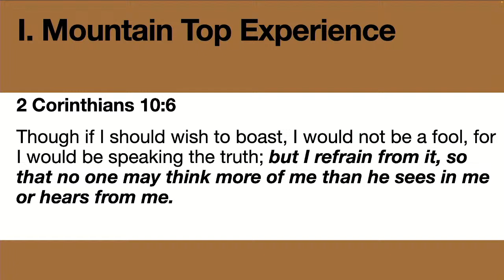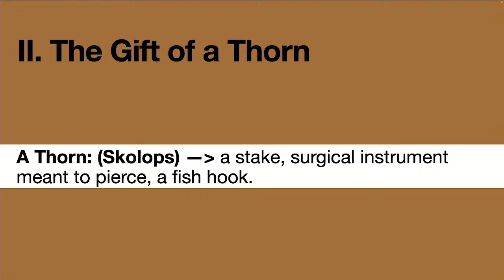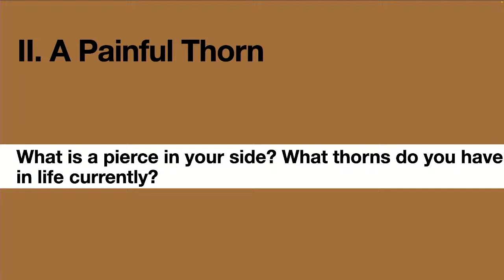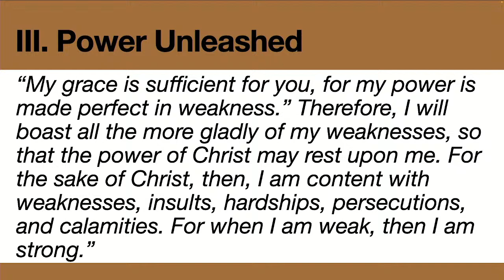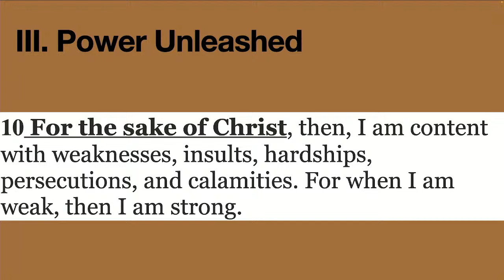Sermon: ‎Power in Weakness | 11/19/23